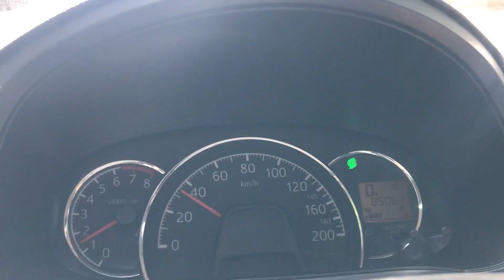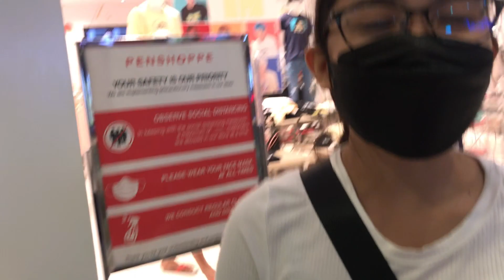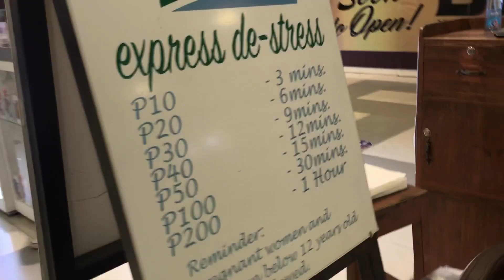Birthday Treat Ideas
On June 14, 2022, we celebrated Georgia's Birthday. Thankful to the Lord for her life, she is a great blessing to us. I love birthdays, day to be grateful to God for the surpassed year, and welcome an exciting new year.
Which part do you like the most? We really had fun making our 1st homemade pizza.😋  Share your birthday ideas.
Celebrate birthdays with your loved ones. Celebrate life! 💚